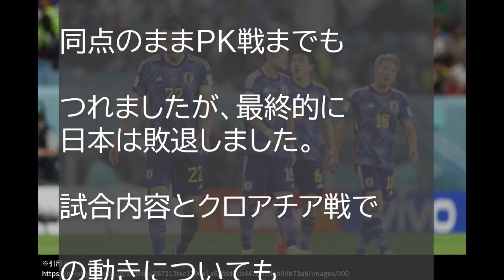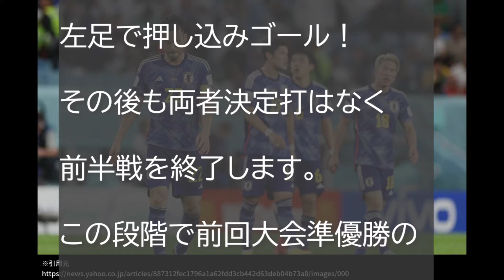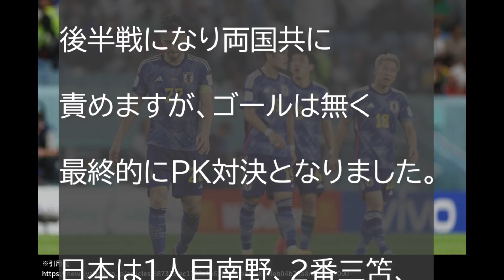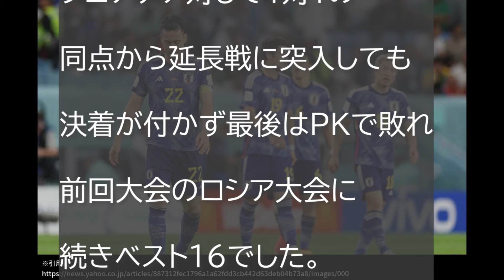ワールドカップ日本VSクロアチア戦は同点を迎え延長でも決着が付かずPKの末敗れる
【概要】

ワールドカップ,日本,クロアチア,同点,PK,敗れる,
ワールドカップ 日本 敗れる,ワールドカップ PK 敗れる